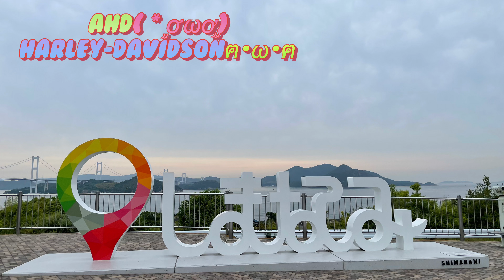【Harley-Davidson】しまなみ海道🌊ツーリングヾ(⌒(_*'ω'*)_【AHD】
しまなみ海道🌊ツーリング( * ֦ơωơ֦)
もたにゃんฅ•ω•ฅ
お見送りありがとう(⁎ᴗ͈ˬᴗ͈⁎)
姫路城の案内も
助かりました(●´ω`●)